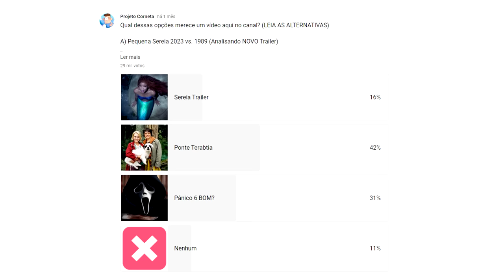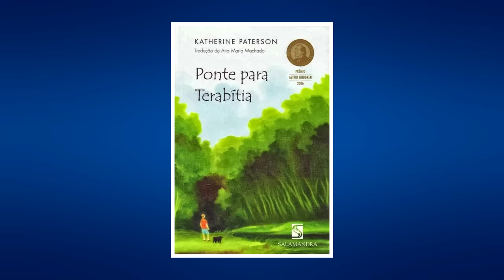Ponte para Terabítia NÃO era NADA Infantil…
● Livro Ponte Para Terabítia

Ponte para Terabitia é um filme que marcou a infância de muita gente nos anos 2000, mas assistindo hoje na Netfllix, o filme definitivamente provou ser uma obra nada infantil, lidando com assuntos bem polêmicos, como: Morte, luto, amadurecimento prematuro e religião... Bora relembrar aqui no Projeto Corneta as aventuras de Jessie e Leslie.

●  CRÉDITOS ●

Apresentação: Matheus Jucinsky @matheusjucinsky
Edição: Andressa Marques @marquesdessa
Thumbnail: Caiko @caikodesigns